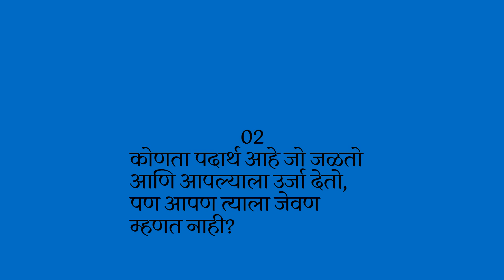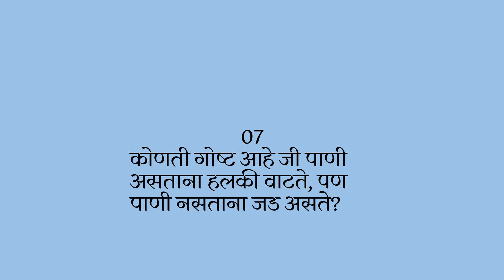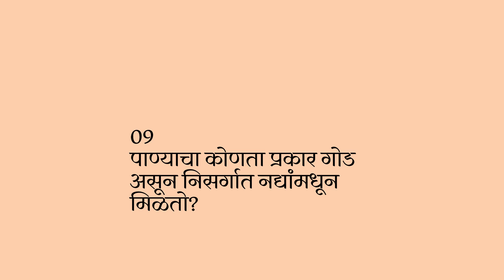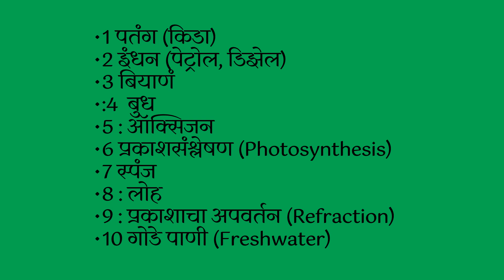चला कोडे सोडवू या